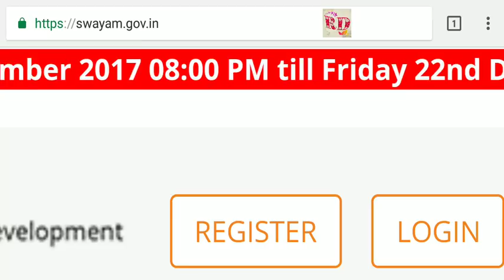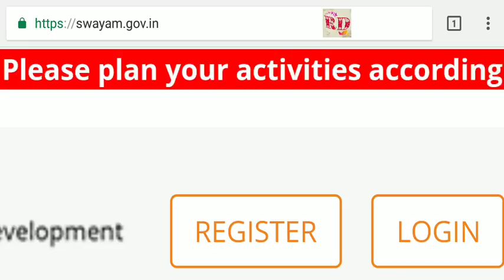388. Swayam Blank Page will be Solved Tomorrow, Plan your Activities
MCQ Test